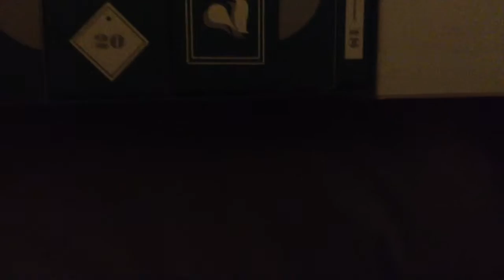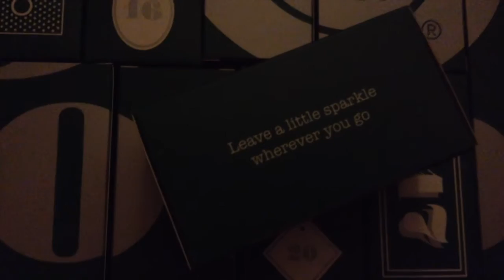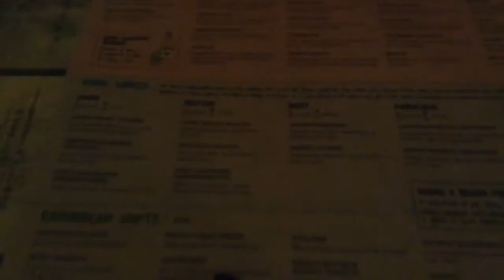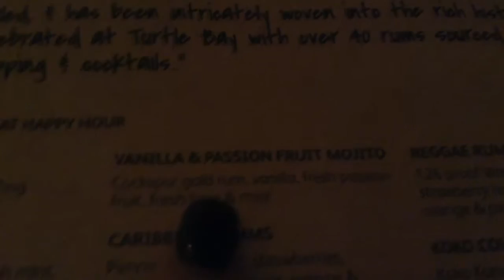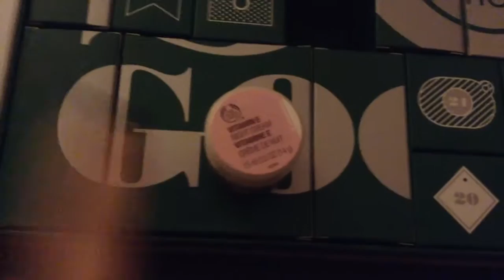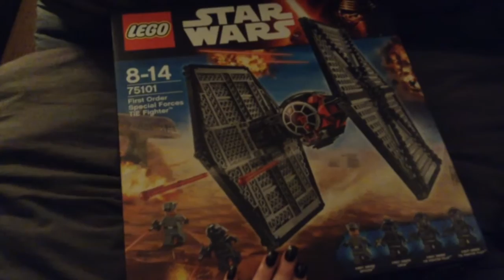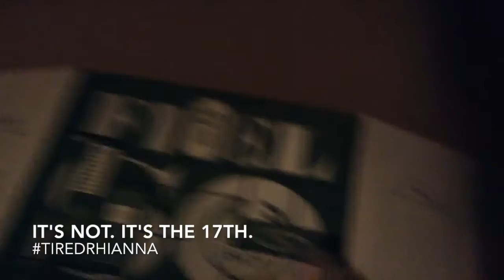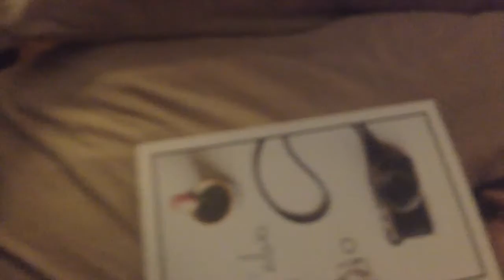EPL-7 unboxing, lego building & vlog announcement | Vlogmas Week 3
A bit of a quiet week this week. But it did involve unboxing my brand new Olympus EPL-7 and building some Star Wars lego!

Thank you all so much for watching! It means the world to me! *big squishy hugs for all y'all* xx